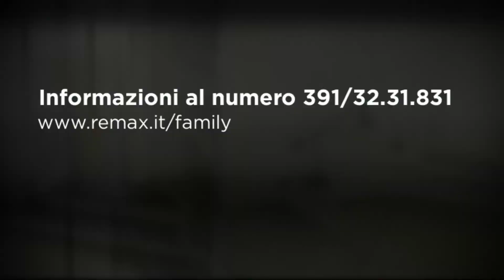Salita Franzonina 2 - Genova - Remax Family